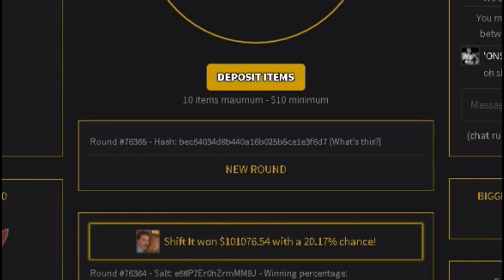CS:GO - $101.076 BIGGEST POT IN CSGO HISTORY (JACKPOT/SHUFFLE)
I accept these kind of demos :
- 5man Spraydowns
- Flashbang/Smoke/Decoy kills
- Ninja Defuses
- Aces or 1vs5 Clutches
- 3/4/5 man grenade kills
- Crazy Wallbangs
- Triple Kills [1 bullet 3 kills]
- Sick/Funny Team-kills
- MASSIVE Fails